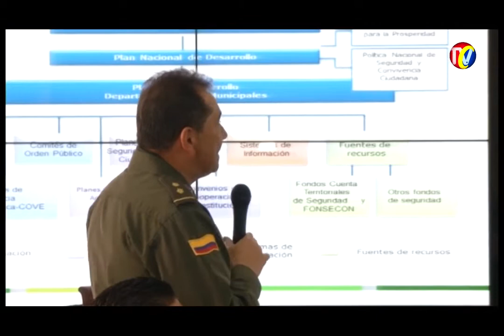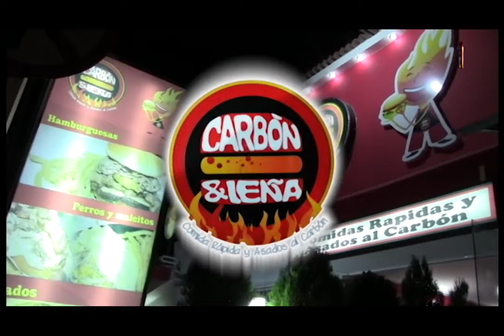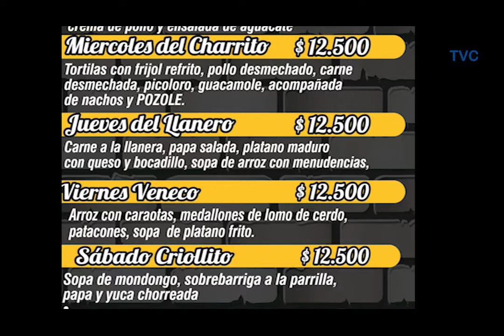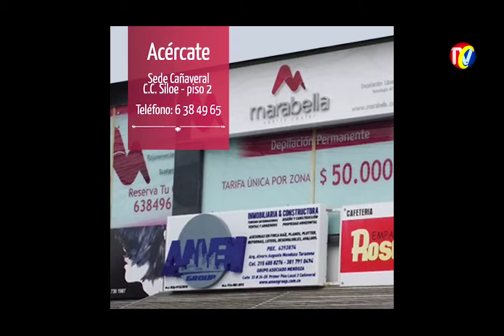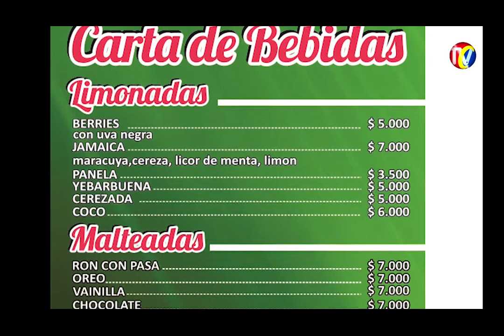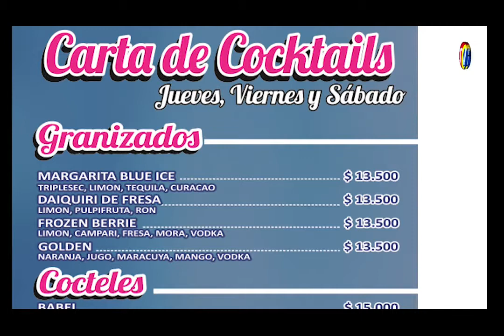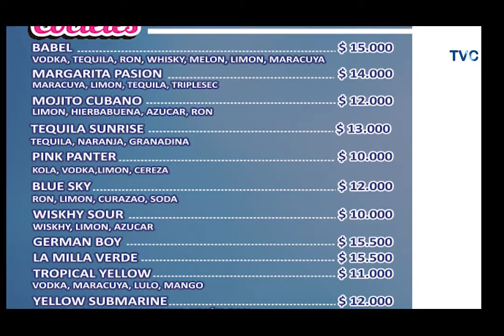Programa IMPACTO Miércoles 16 de Diciembre 2015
IMPACTO Miércoles 16 de Diciembre 2015
01- En paragüitas Imprudencia de conductor de Buseta dejó heridos
02-Fundación Héroes-IMAGEN
03- Policía ofrece RECOMPENSA y cerca de Capturar alias PICHI, que se fugo dela Ardila Lulle
04- Menú de las Semana carbón y Leña
05- Dos Jóvenes Universitarios mato Camión Turbo vía Piedecuesta - 2 HERIDOS Choque 5 Vehículos Autopista- 1 Muerto vía los Santos
06- Depilación LUZ ATF-MARABELLA- Sede Cañaveral
07-Articulo 73 ley 1383 Prohibiciones Adelantar Vehículos
08- Martes y Jueves 2x3 CARBON Y LEÑA
09-NIÑOS TRISTES  en Navidad sin papa o Mama policía pero ORGULLOSOS
10- BARRANCABERMEJA- Delincuentes Usan Pistolas DE BALINES para cometer Fechorías y Evitar Problemas Judiciales
11- CARBON & LEÑA Cartas Cocteles y Bebidas
12- Ex cabo del Ejercito que se unió a Paramilitares Pide Reparación a Victimas FARC y Autodefensas
13- WILLTECH- Especialistas en Electrónica-Servicio tecn APPLE-  PORTÁTILES- TABLETS- DISCOS DUROS- MONITORES
14- Vía OCAÑA-RIO DE ORO- 50 Kg Pólvora le incautan a supuesto PADRE que la llevaba a sus hijo
15- Delicias CARBON & LEÑA Directamente a su Casa
16- barrio VILLAROSA- capturados 2 ATRACADORES TAXISTAS
17- Celebra las FECHAS ESPECIALES - Reserve en Carbón y Leña
18- Familia debe enterarse de Campaña DONACION DE ORGANOS,  de quienes la Pierdan den VIDA  a Otros
19-Policía Santander da recomendaciones para que No sea VICTIMA de delincuencia en Navidad